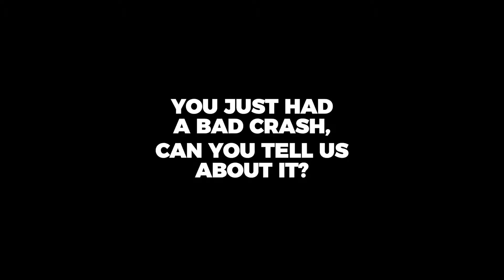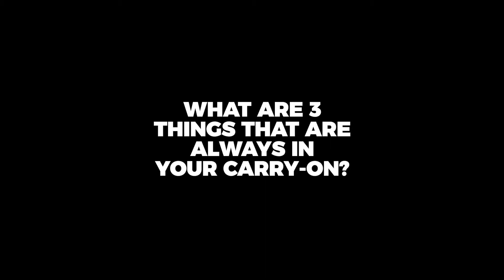Patrick - In The Office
Introducing Patrick Dew. He's one of our Sponsered Athletes. In The Office, is a quick little series to help you get to know some people in the Dealership.